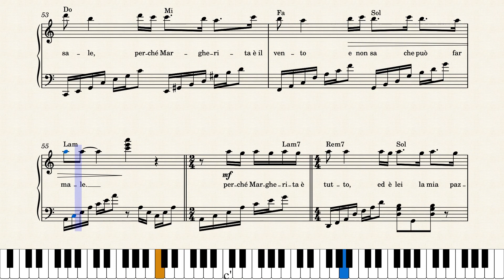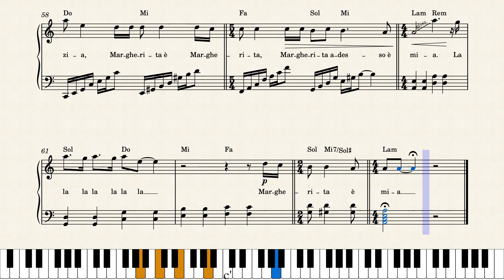Margherita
2 pentagrammi